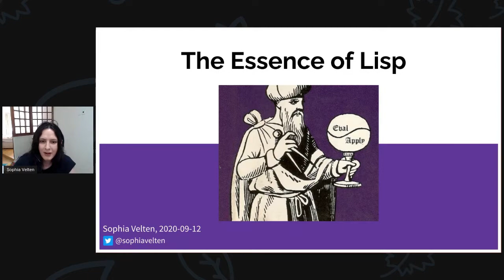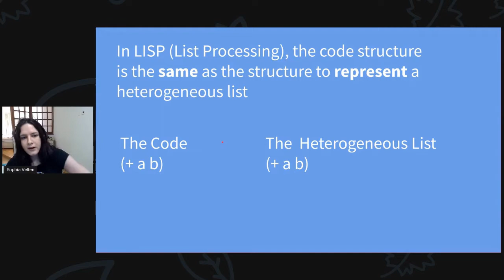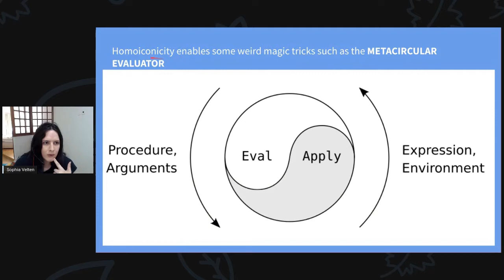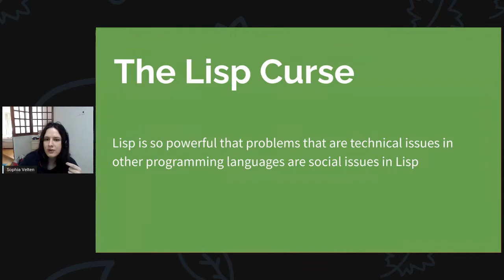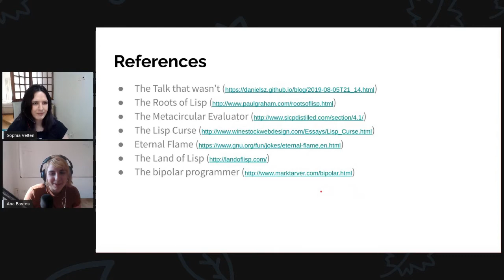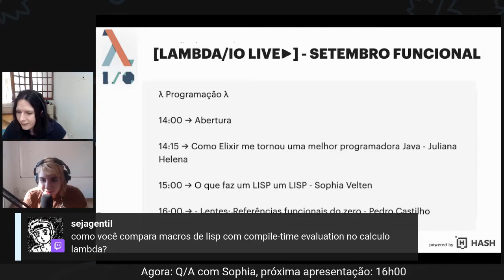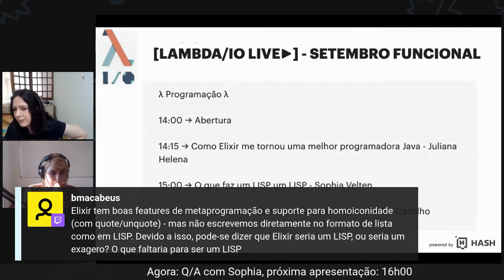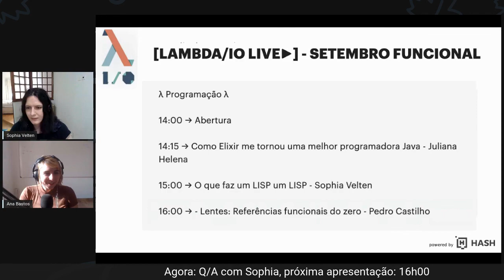A Essência do Lisp - Sophia Velten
O que faz um Lisp ser um Lisp? Existem vários dialetos de Lisp e sabemos que Clojure é um deles, mas quais são as partes essenciais de um Lisp? Nessa apresentação vamos falar das características essenciais que distinguem um Lisp de outras linguagens, por que elas são importantes e o que faz essas linguagens serem tão poderosas.

Sophia Velten é entusiasta de programação funcional, teoria de linguagens de programação, estudante de filosofia.
Programa em Clojure no Nubank.

Esse video foi gravado durante nossa live Setembro Funcional do dia 12 de setembro de 2020